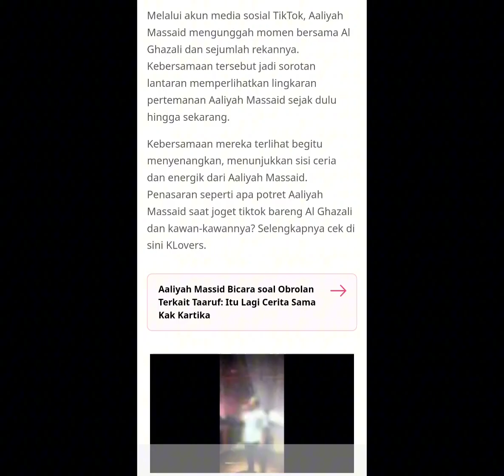Potret Aaliyah Massaid, Joget Tiktok bareng Al Ghazali circle pertemanan bau old money !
Halo Kakak, Potret Aaliyah Massaid joget tiktok bareng Al Ghazali disebut punya circle pertemanan bau old money tampak kompak banget begitu lincah berjoget mengikuti irama musik menggunakan kedua tangannya Aaliyah Massaid mendapat banyak komentar dari netizen yang turut memberikan tanggapan circle